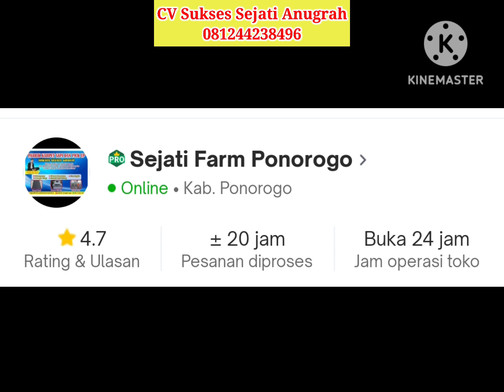Penggunaan Singkal Pada Mesin Cangkul Kenza 25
Berikut daftar harga barang beserta tipenya, silahkan pilih sesuai kebutuhan, kilik saja link terkait produknya, nanti akan muncul gambar, video, dan penjelasan lebih detail, jika ada pertanyaan yang kurang jelas bisa hubungi admin 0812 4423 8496

1. Mesin Dangir Dengir Jagung KENZA KZ38 Double Gardan Rp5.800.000
2. Mesin Dangir Dengir Jagung KENZA KZ28 Double Gardan Mesin Rp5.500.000
3. Mesin Dangir KENZA tipe 20 Rp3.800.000
4. Mesin Dangir Dengir Jagung KENZA KZ38W Rp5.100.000
5. Mesin Traktor Dangir Jagung MATSUMOTO MTM-380G Tiller Bajak Sawah MTM 380 G Rp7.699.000
6. Pisau Mesin Kenza Rp470.000
7. Mesin Dangir Jagung Lebar 38 type Double Gardan "KENZA 38 2W" Rp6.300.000
8. KENZA CRAWLER CULTIVATOR Rp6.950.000
9. Kampas Mesin Dangir Jagung KENZA Sparepart Rp175.000
10. Mesin dangir jagung 28cm MATSUMOTO MTM-28 mini tiller weeder cultivator multifungsi Rp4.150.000
11. Mesin Dangir Jagung "Mikiyama tipe28 Rp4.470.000
12. Mesin kenza 28 Rp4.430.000
13. Mesin Dangir Mesin Diesel / Mesin Dangir Kenza Mesin Diesel / Cultivator Mini Rp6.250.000
14. Mesin Dangir Jagung KENZA KZ-28 28cm Rp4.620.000
15. Mesin Dangir Dengir Jagung KENZA KZ20W Mesin Penggembur Tanah di Lahan Jagung Rp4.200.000
16. Mesin Dangir Jagung Kenza KZ28W2 (Double Gardan) Rp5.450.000
17. Mesin Dangir Jagung Kenza KZ 48 W2 (Double Gardan Bensin) Rp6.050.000
18. Mesin Traktor Dangir Jagung Multifungsi SAAM MDM2 Rp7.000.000
19. Mesin Dangir jagung EIKO Samurai 3GT-4HL 28 cm Rp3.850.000
20. Mesin Dangir Jagung Kenza Type KZ28 Rp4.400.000
21. Body Mesin Dangir Jagung Kenza KZ38 (Tanpa Mesin Double Gardan) Rp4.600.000
22. Mesin Dangir Dengir Jagung KENZA KZ48 Double Gardan Rp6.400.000
23. Mesin Dangir Jagung weeder Matsumoto MTM 380 G komplit penggerak asli MATSUMOTO Rp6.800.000
24. CLAWLER TILLER / MINI TILLER / MESIN BAJAK MINI / MESIN DANGIR JAGUNG / MESIN DANGIR MINI / MESIN DANGIR JAGUNG MURAH Rp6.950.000
25. DANGIR KENZA (RODA TANK) Rp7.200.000
26. Mesin Dangir Jagung Kenza KZ38W2 (Diesel) Rp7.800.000
27. Fanbel Vanbelt V-Belt Mesin Dangir Jagung KENZA KZ28 KZ38 Single Gardan Dan Double Gardan Rp75.000
28. Mesin Dangir Jagung Multifungsi Kenza KZ35CWD (Roda Tank Solar) Rp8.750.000